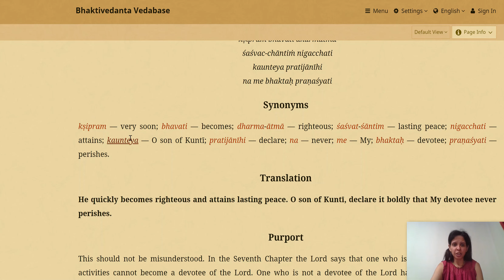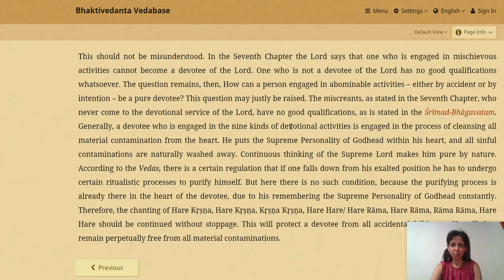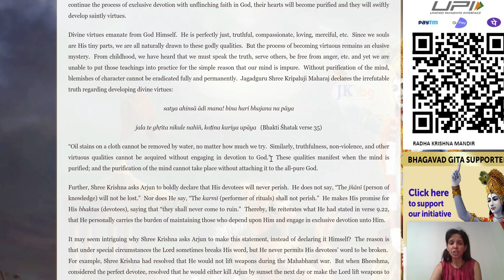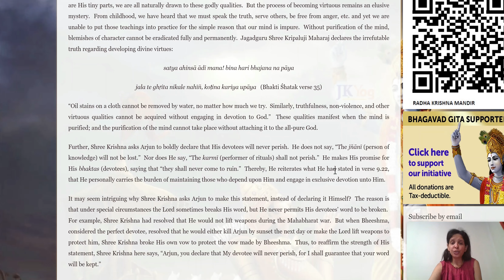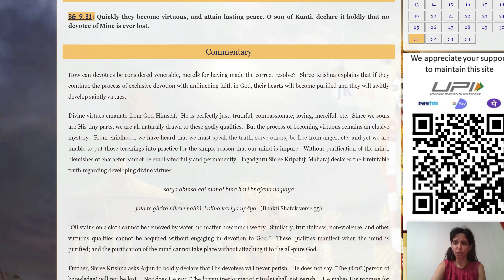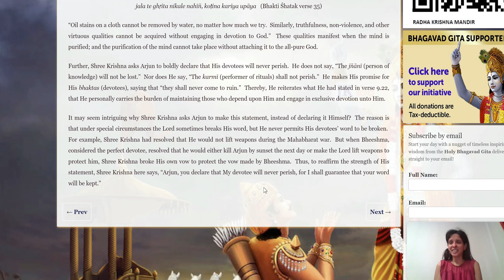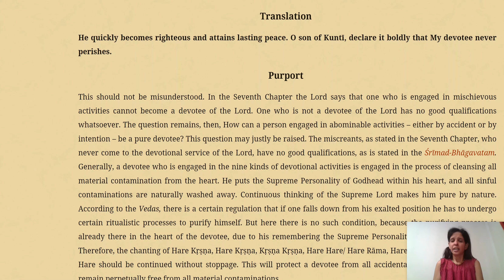Bhagavad Gita 9.31